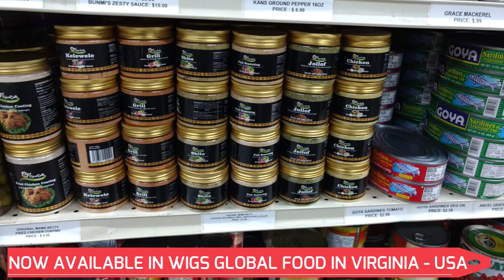EDITED: My New Shito Recipe (Ghanaian Black chili sauce) Very Tasty Indeed!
Ingredients
2 red onions, 2 yellow onions, 2 fennels, 250 ginger, 2 bulbs of garlic, 7 spring onions, 1 green pepper, 2 cups of desiccated coconut, 1 cup Shrimp powder, 2 cups of Herring powder, Oil, 1tbs OMB Fish seasoning, 1 tbs shito spice blend,  Parsley, salt to taste

MEN'S COOKING SERIES RULES
Expectations:
Cook your favorite recipe/OMB recipe.
 or Use your favorite OMB Kitchen hack/spice blend for a recipe
Record the stages of your cooking. Please record in landscape mode